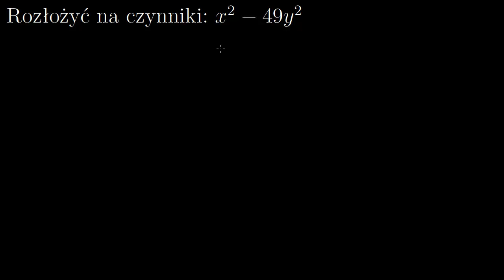Przykład - rozkład różnicy kwadratów na czyniki